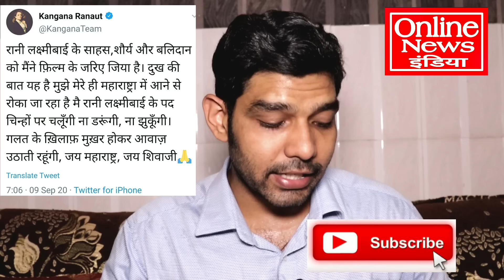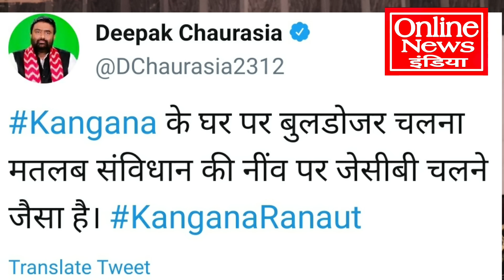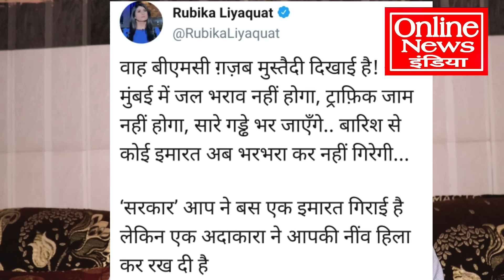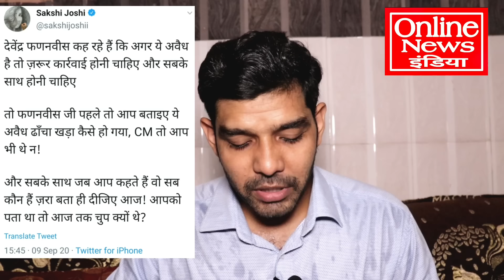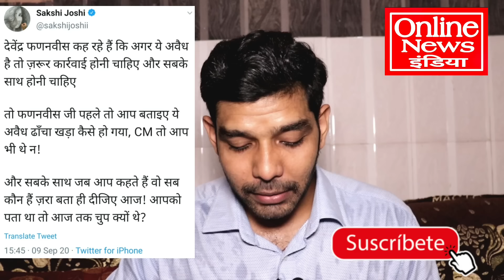अभी अभी बड़ी खबर